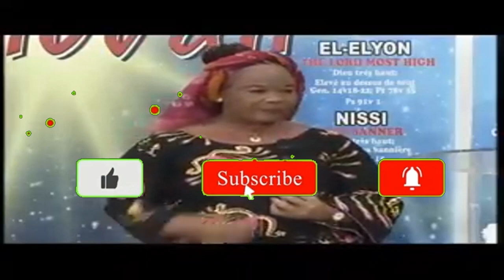Jesus Heals: elle apprend toute la langue francaise en quelques minutes. |Maimouna Hélène Ouattara